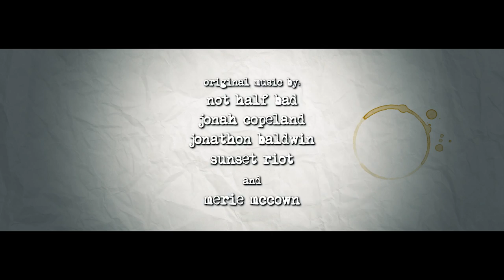KIDZZ Theatrical Trailer (2013)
From writer/director Josiah Rizzo comes the epic dramedy about a group of kids making a movie. He will be submitting it to the SXSW Film Festival in Austin later this month. Help support Josiah's 5 year project by donating and spreading the word. Share his page.